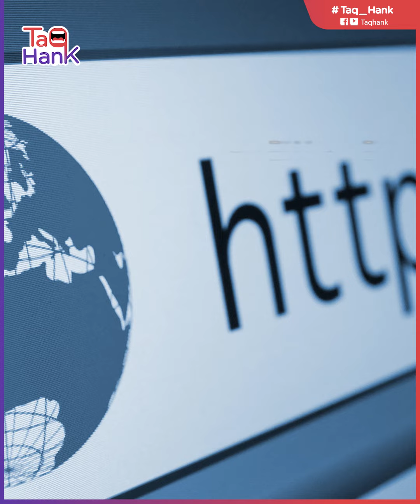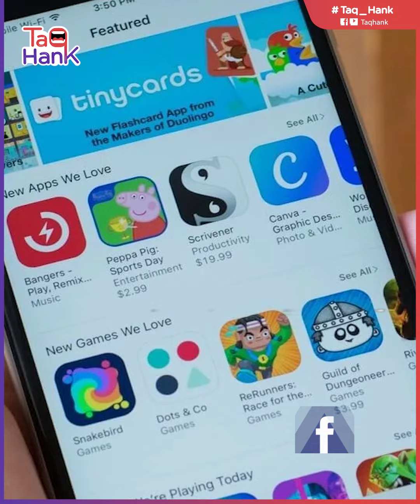بدون إنترنت!.. شاب سوري يتوصل لأقوى ابتكار للتواصل.. والشركات العالمية تتنافس عليه.. ما قصته؟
الاختراع الذي توصل إليه عبد الرحمن الأشرف وضعه على رأس قائمة اهتمام كبريات الشركات العالمية المعنية بالتقنية إما لضمه إلى صفوفها إو لشراء أفكار ذلك الاختراع الفريد من نوعه.. وبدأت من بعد ذلك الاختراع تنهال عليه الدعوات لحضور حفلات التكريم التي تنظمها المؤسسات المعنية بالتكنولوجيا على مستوى العالم.